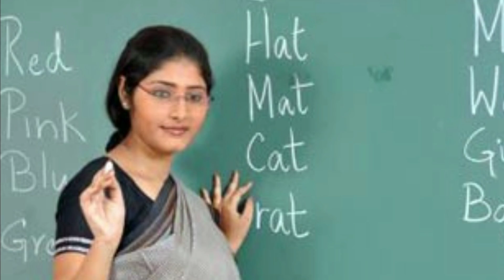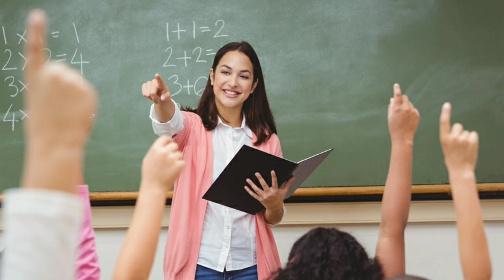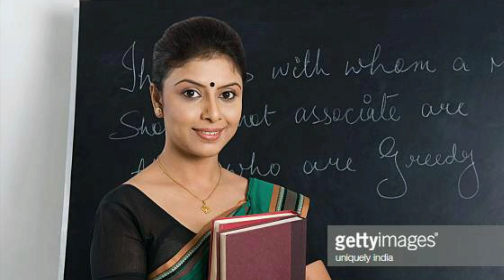প্রাথমিক শিক্ষক নিয়োগ | Exam Date, New Form, Eligibility criteria,B.Ed vs D.Ed | Primary Tet 2019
প্রাথমিক শিক্ষক নিয়োগ | Exam Date, New Form, Eligibility criteria,B.Ed vs D.Ed |

প্রাথমিক বিদ্যালয়ের শিক্ষক নিয়োগ প্রক্রিয়া কবে শুরু হতে পারে তা নিয়ে একগুচ্ছ খবর।